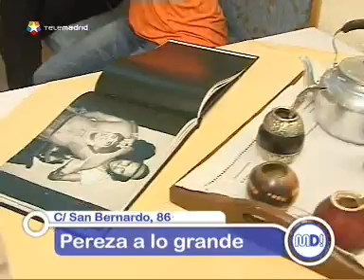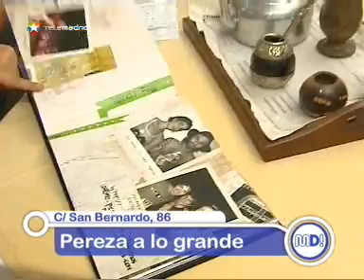Pereza, documental sobre su gira en Argentina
El rock llega a la gran Pantalla. PEREZA lleva al cine una película documental a partir de mañana en cinco cines de toda España. Una nueva aventura después de un largo viaje.